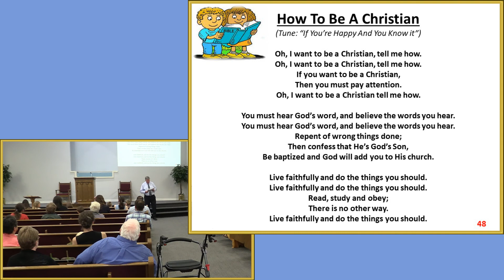VBS 2022 "Wash Away Your Sins" by Jerry Fite June 10